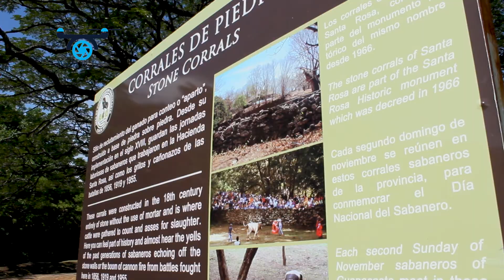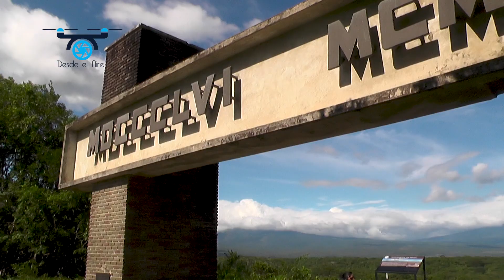Casona Santa Rosa Desde el Aire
Conozcamos la Casona de Santa Rosa en Guanacaste desde el aire, un punto de vista diferente.